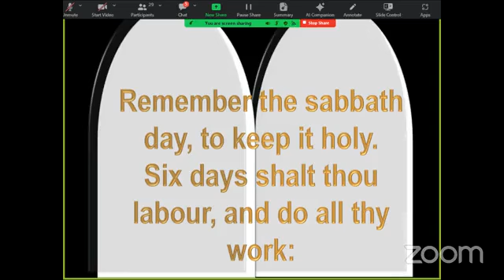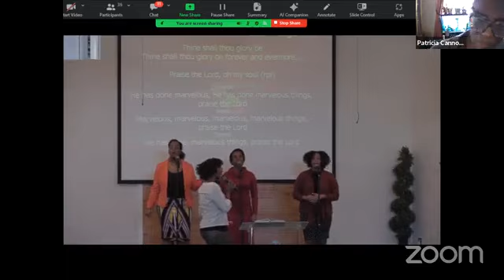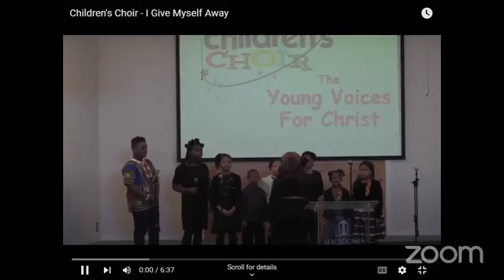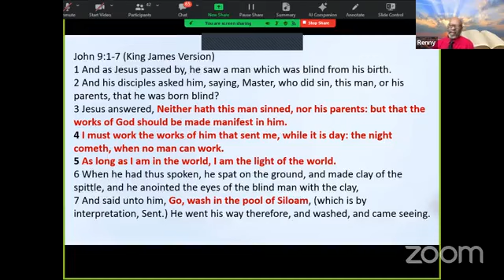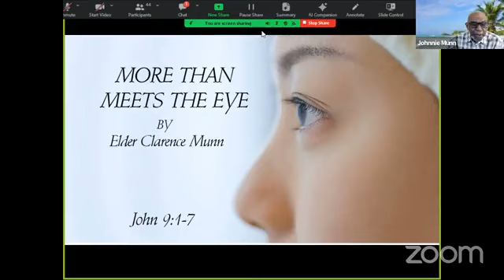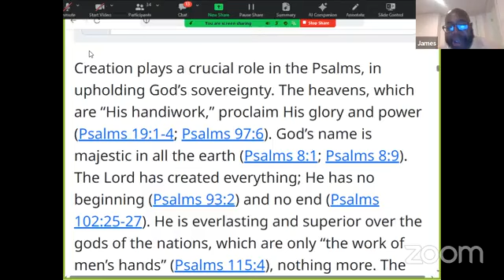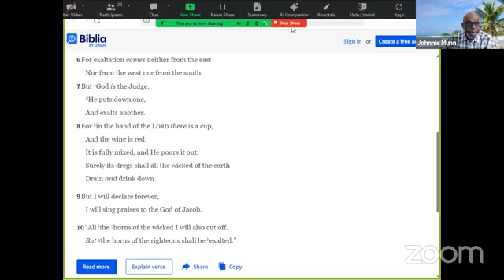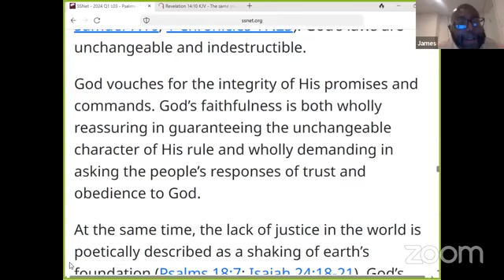Encounters Worship - Macedonia Snow Day via Zoom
Featuring Elder Clarence Munn presenting "More Than Meets The Eye"  also featuring a look at some of our talented singers from days gone by, with Elders Johnnie Munn and Ellen Stokes, Phd.
Sabbath School wraps it, led out by Elder James Sherod Hayes!